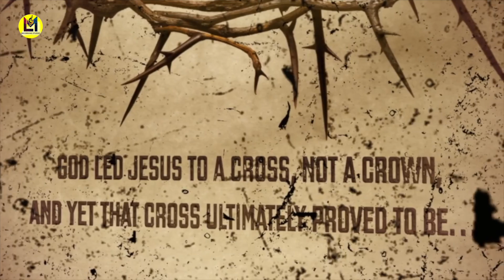Good Friday | What is Good Friday or Holy Friday?| What Does Good Friday Mean? | Lm Music Media